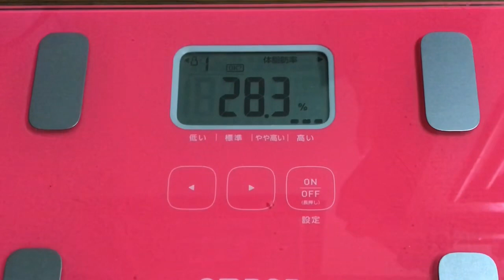【実録！181日目❤️】自堕落生活終了します……明日からネ❤️